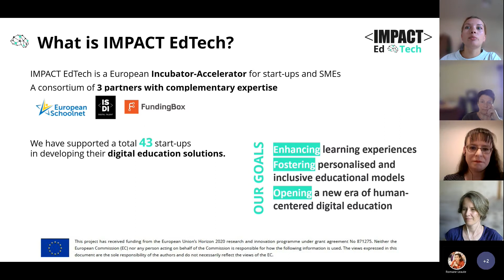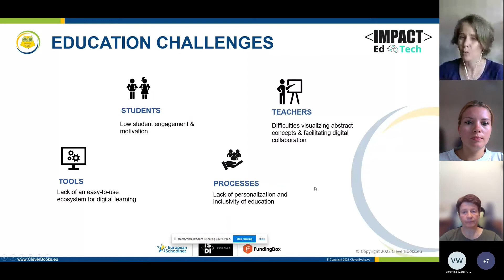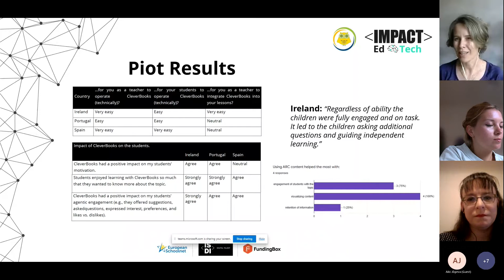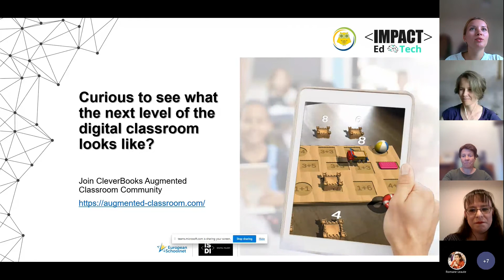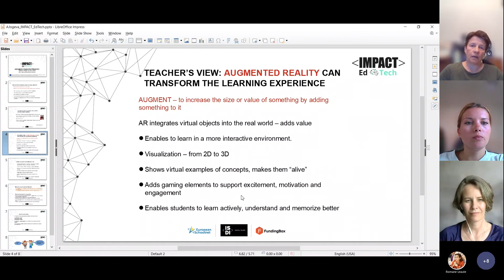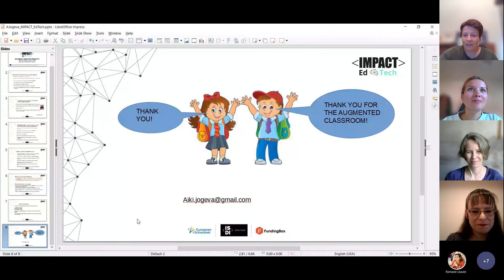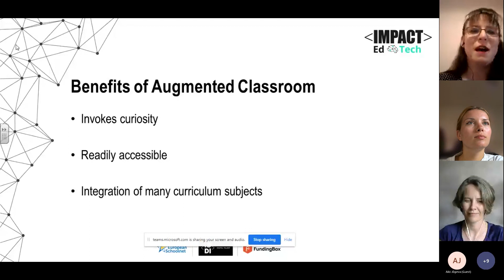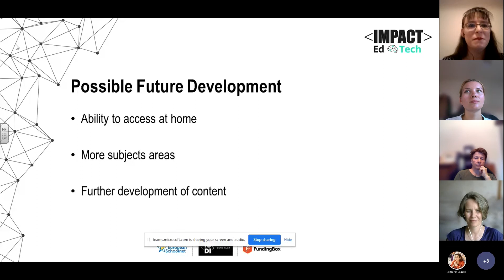CleverBooks Wrap-up webinar | IMPACT EdTech | OC3